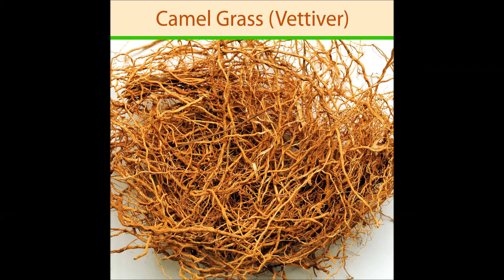இயற்கை முறை மூலிகை குடிநீர்- Water Purification Method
குடிநீர் சுத்திகரிப்பு முறை Natural method for purifying water

This process is done fully natural without any chemical substance. so, it give us better health. this video deals about the ill effects of drinking R.O and purified water.
The ingredients used in this process are
1.vettiver (வெட்டிவேர்)
2. thethankottai(தேத்தான் கொட்டை)
Apparatus required:
1.Sand pot (மண்பானை)
2.cotton cloth (பருத்தி துணி)
3.copper vessel(காசி பானை)